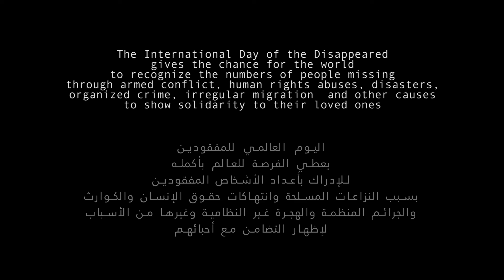International Day of the Disappeared - Syria/MENA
On the occasion of the International Day of the Disappeared, the International Commission on Missing Persons (ICMP) has produced a video that captures the experiences of families of the missing. The Day of the Disappeared is an opportunity to recognize those who have gone missing as a result of armed conflict, human rights abuses, disasters, organized crime, irregular migration and other causes. In Syria thousands of people have gone missing and the numbers continue to rise. Today and every day we stand in solidarity with families of the missing, from Syria and around the world.